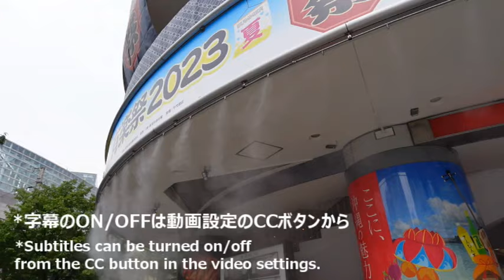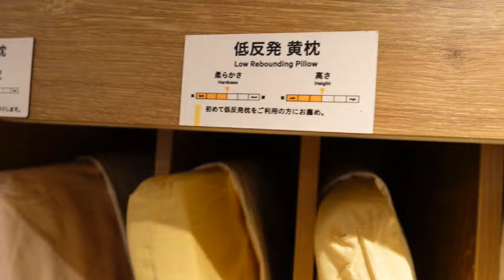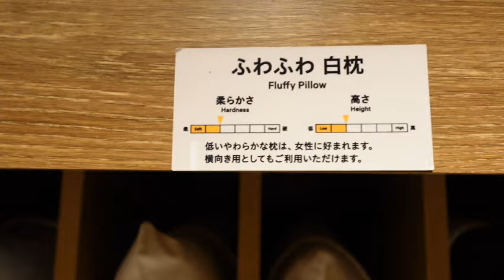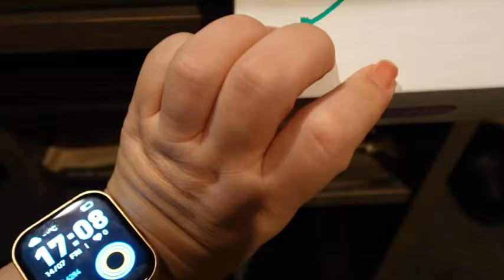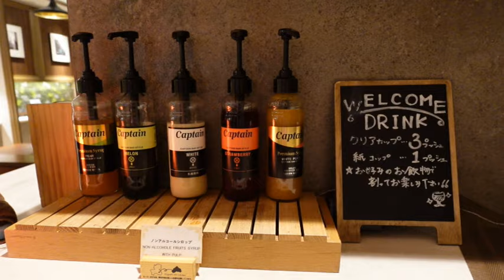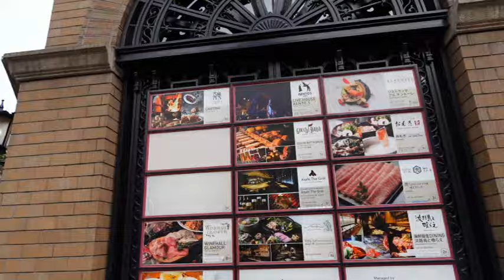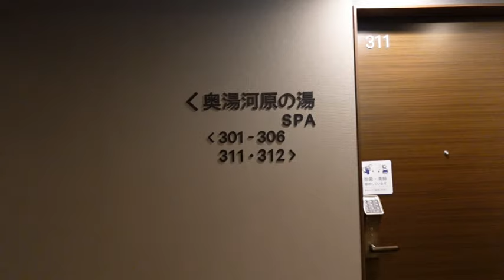【銀座ビジホステイ】銀座のど真ん中で温泉＆お酒飲み放題✨コスパ最強のスーパーホテルpremier銀座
こんばんは、sonokoです！
香港から帰国して最初のお出かけは銀座のスーパーホテルに宿泊しました🏨
旦那さんにも香港を体験してもらいたく、香港料理を食べたりペニンシュラホテルへ行ったり✨
少し目線の違った銀座のホテルステイをお楽しみください☺

【訪れた場所】

スーパーホテルPremier銀座
〒104-0061 東京都中央区銀座３丁目１１−１５

喜粤8号/CANTON8
ニッタビル 8階, ８丁目-２-１ 銀座 中央区 東京都 104-0061

銀座木村家 総本店
〒104-0061 東京都中央区銀座４丁目５−７

ザ・ペニンシュラ東京
〒100-0006 東京都千代田区有楽町１丁目８−１

00:00 opening
00:33 スーパーホテルPremier銀座
06:05 喜粤8号/CANTON8
09:40 スーパーホテルPremier銀座
12:09 銀座木村家 総本店
13:21 ザ・ペニンシュラ東京